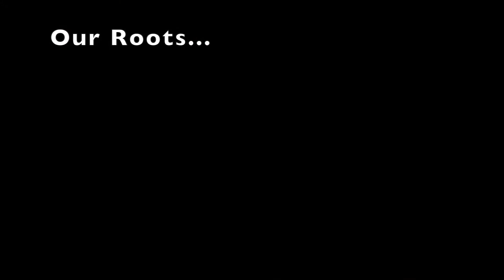Corbyn | Labour - Why did project Corbyn fail?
Ranjeet - A leading cadre of The Communists gives analysis on the failure of project Corbyn within Labour. Where next for workers?

Footage from WorkersPartyGB Launch